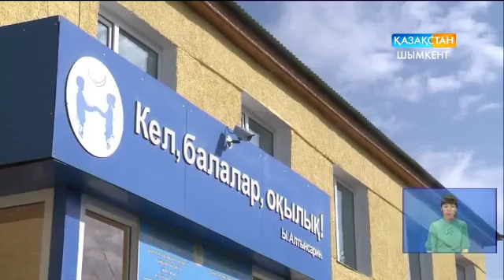Шалғайдағы мектептің сәні кірді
Бәйдібек ауданы Жолғабас ауылындағы орта мектептің сәні кірді.  30 жылдан бері білім беріп келген мекемеге қосымша спорт зал және асхана ғимараттары салынды. Бұған дейін дене шынықтыру пәнін сынып бөлмелерінде өткізіп келген оқушылардың қуанышына тілшіміз Перизат Нұрбаева ортақтасып қайтты.